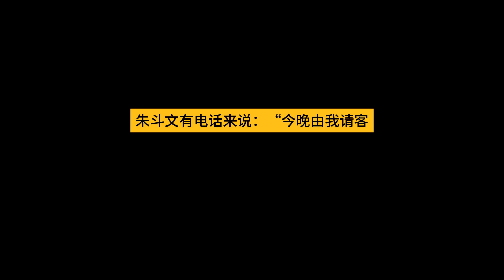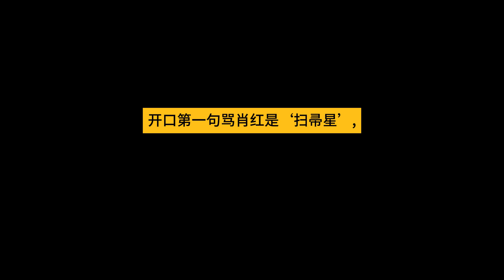银元时代生活史 - 陈存仁 第二章 - 02-07